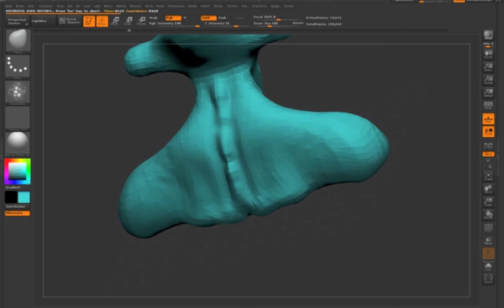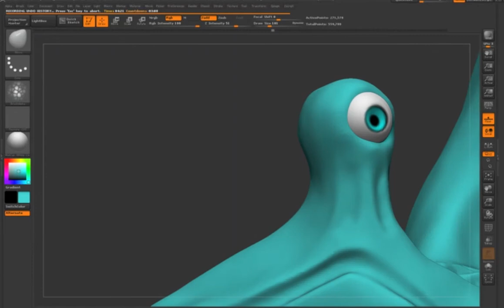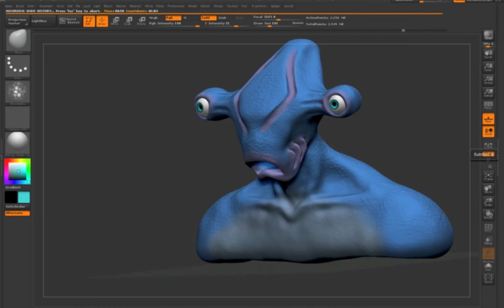SpeedSculpt 01 - Homme Requin Marteau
Premier speedsculpt, fait en 2 heures dans Zbrush.

First speedsculpt, made in 2 hours in Zbrush.